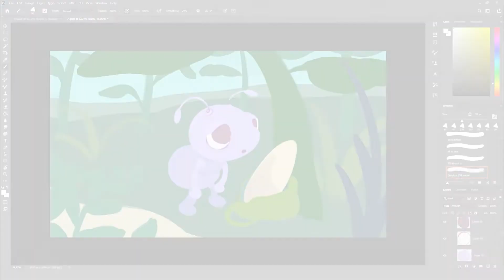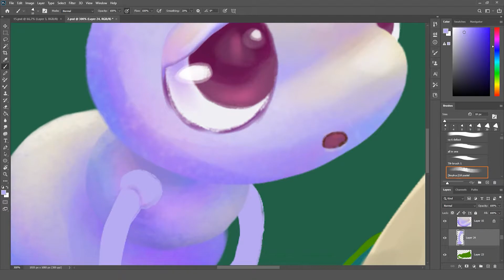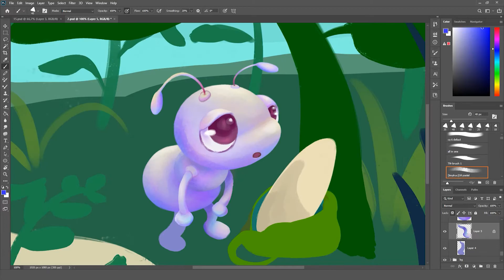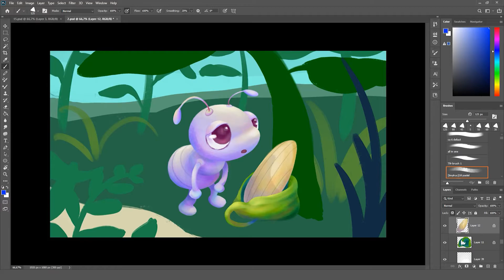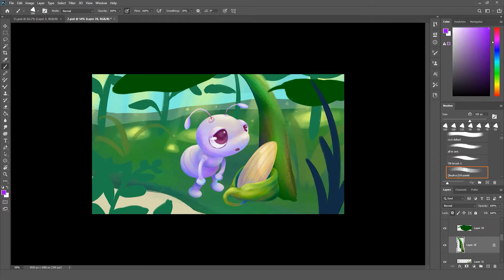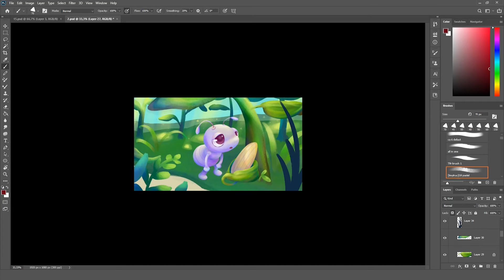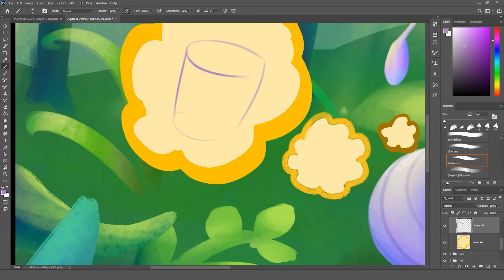[KID'S ILLUSTRATION] Ant and Dove | A tired day